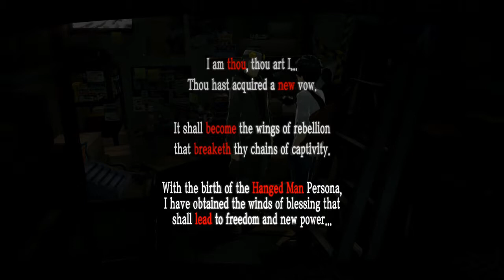Persona 5, Blind, Part 58, The Hanged Man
Now that I'm dauntless I can talk to Iwai about guns. Merica